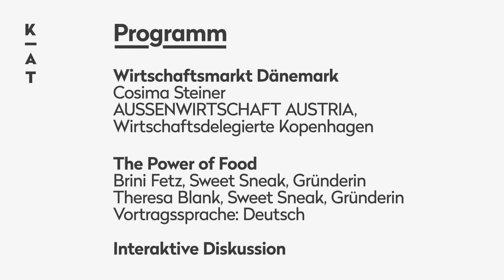Kreativwirtschaftswebinar - Kopenhagen 22.02.2018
Kopenhagen – das wirtschaftliche Zentrum Dänemarks ist dank einer Offenheit für neue Lösungen ein Innovations-Hot-Spot. Finde heraus, welche Chancen Kreativwirtschaftsunternehmen am dänischen Markt haben und wie du davon profitieren kannst.
Begonnen mit Pop-Up Baking Events, ist das Sweet Sneak Studio mittlerweile ein erfolgreiches Start-Up der Kopenhagener Kreativszene, das für Großfirmen Design-Konzepte zur Markenaktivierung, Kommunikationsstrategien und Visual Content entwickelt. Das österreichisch-deutsche Team hinter Sweet Sneak zeigt dir, wie mit Leidenschaft fürs Essen neue Kundinnen und Kunden gewonnen und gebunden werden können. Du erhältst einen exklusiven Einblick in das Geschäftsmodell des Sweet Sneak Studios und in die vielseitigen Anwendungsmöglichkeiten von Essen zur Markenkommunikation. Marketing, das den Kundinnen und Kunden das Wasser im Mund zusammenlaufen lässt.